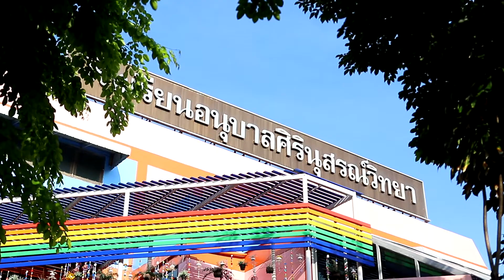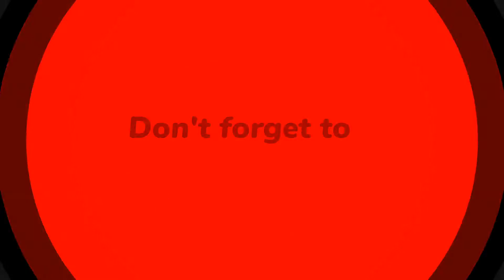สวัสดีวันศุกร์ Enjoy Learning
ขอบคุณทุกคนที่เข้ามารับชมนะคะ🙏🥰 Thank you to everyone who came to see it.🙏🥰 👉 หากชอบ ช่วยกด " Subscribe " ❤️ แต่ถ้าถูกใจ ให้ช่วยกด "Share"